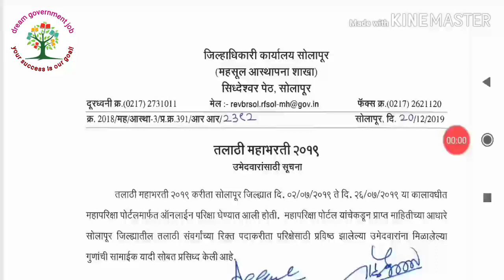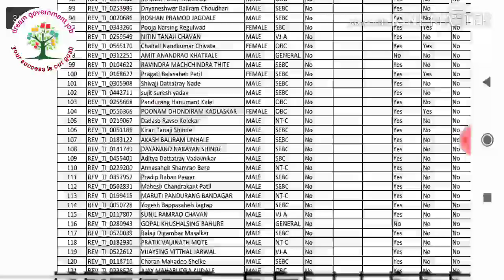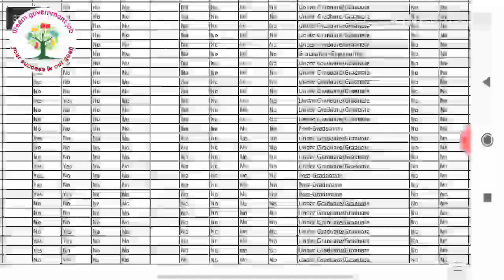सोलापुर तलाठी निकाल 2019 | sholapur talathi cut off | solapur merit list